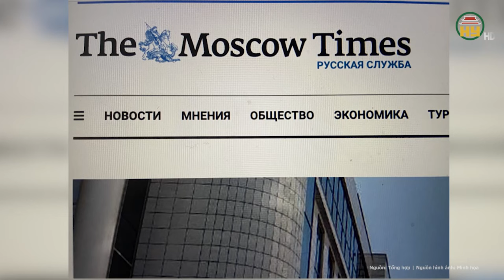Tiêu điểm thế giới: Cuộc đụng độ nảy lửa giữa Ukraine - Nga, đuổi lính Nga đoạn tuyệt Moscow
Chiến sự Nga Ukraine mới nhất | Tiêu điểm thế giới: Cuộc đụng độ nảy lửa giữa Ukraine - Nga, đuổi lính Nga đoạn tuyệt Moscow
- Cuộc đụng độ nảy lửa giữa Ukraine - Nga, đồng minh quay lưng với Moscow
- Ukraine tung “át chủ bài” khắc chế "THIẾT XA VẬN" CỦA NGA
- Ukraine sơ tán cư dân gần Kupyansk, Mỹ cảnh báo nguy cơ tấn công hạt nhân của Nga
- Giáo hoàng Francis khuyên Ukraine ‘giương cờ trắng’ để đàm phán với Nga
- Ukraine để lộ hệ thống phòng ngự yếu kém, ông Zelensky thoát hiểm 10 lần ám sát
- NATO đưa hệ thống tên lửa đất đối không
Địa chỉ: 164 Nguyễn Văn Linh, thành phố Hưng Yên, tỉnh Hưng Yên
Tiktok: Truyền hình Hưng Yên
Facebook: Đài Phát thanh và Truyền hình Hưng Yên
Zalo: Đài PTTH Hưng Yên